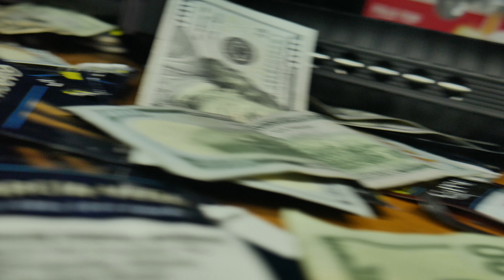RICH HOOD POLO FT RICH HOOD F1RST - PRENDE BLON Y MA (Official Music Video)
(ALL GUNS, DRUGS & MONEY IN THIS VIDEO ARE FAKE AND ONLY USED AS PROPS TO MAKE THE VIDEO LOOK BETTER. THANK YOU) Rich Hood Society is proud to present : Rich Hood POLO and his new single ! featuring the honcho Rich Hood F1RST ... This is just the beginning . Visualized by Tonii The Shooter

Instagram @ RichHoodSociety @RHS700Lifestyle @RichHoodPromotions & @ToniiTheShooter